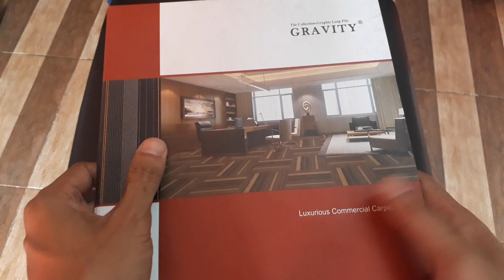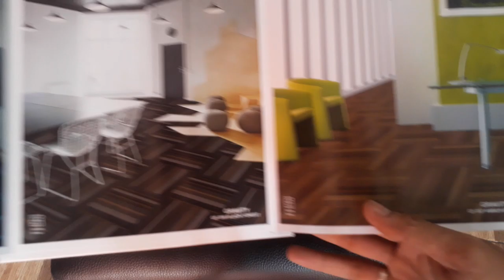carpet untuk kanter terbaru